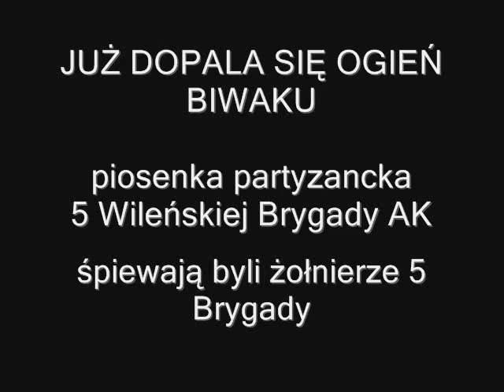Już dopala się ogień biwaku - pieśń 5 Wileńskiej Brygady AK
Pieśń partyzancka śpiewana w 5 Wileńskiej Brygadzie AK, a także w innych oddziałach. Jej autor jest nieznany.Dla niewtajemniczonych - dziektiar sowiecki karabin maszynowy.